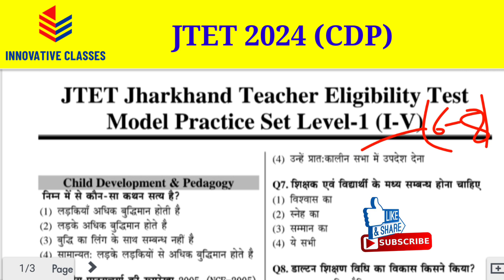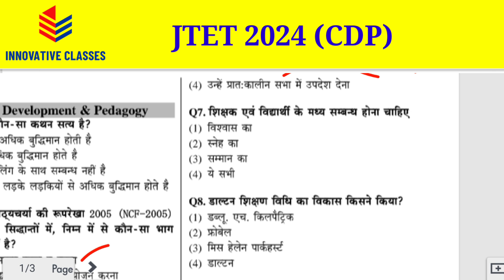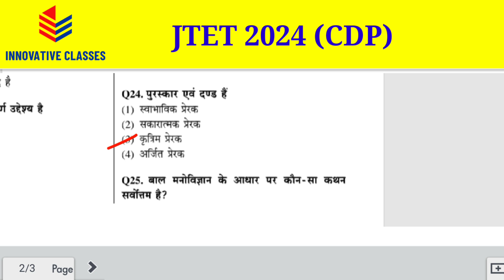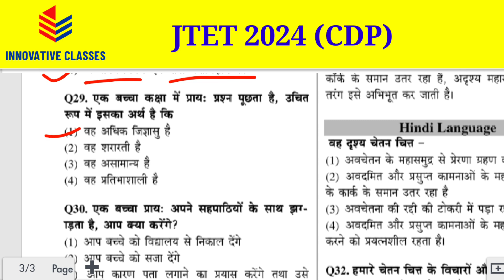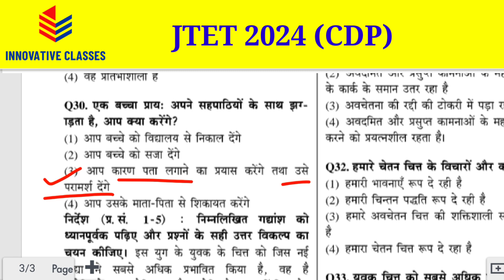jharkhand tet cdp practice set||jtet||झारखंड शिक्षक पात्रता परीक्षा||innovative classes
jharkhand tet cdp practice set
jtet
झारखंड शिक्षक पात्रता परीक्षा
bal vikas aur shiksha shastra
innovative classes
by pancham sir